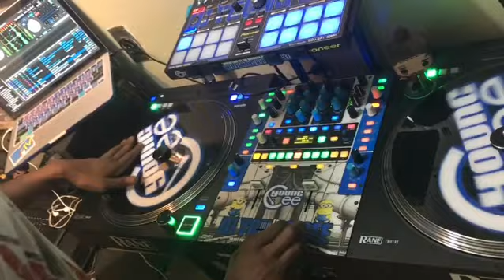Drip Over by VicWin Scratched by DjYoungCee